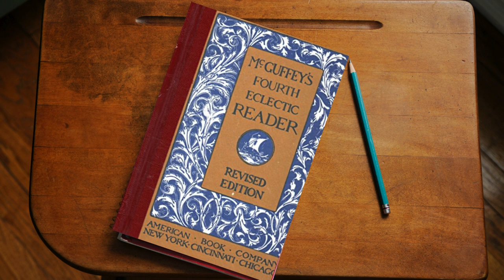Why the Sea is Salt Fairy Tale Audio McGuffey's Eclectic Reader 19th Century Schoolbook Homeschool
Recitation of, "Why the Sea is Salt" from McGuffey's Fourth Eclectic Reader